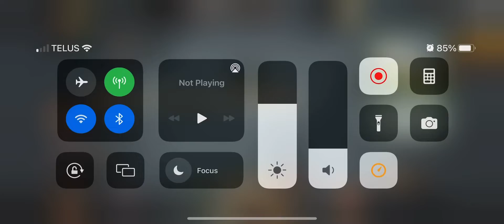Fix this bug please! Hope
Thunderherd just hung there!!!

MTGA
MtG
Arena
Dinosaur
Explorer